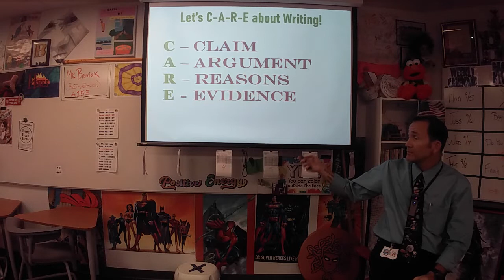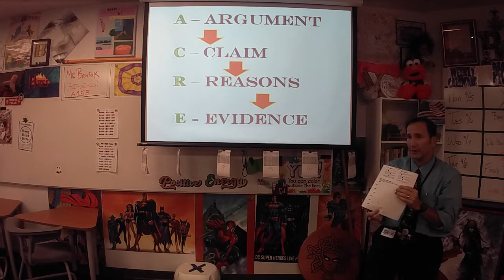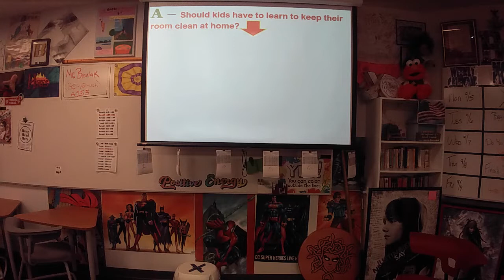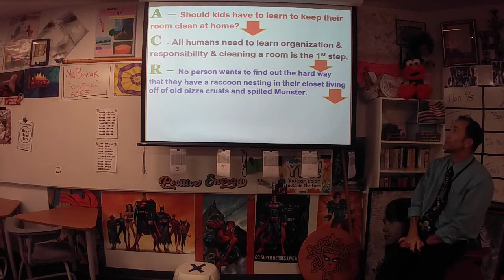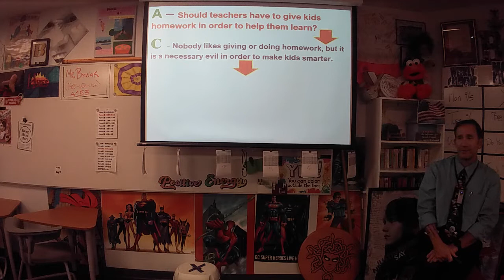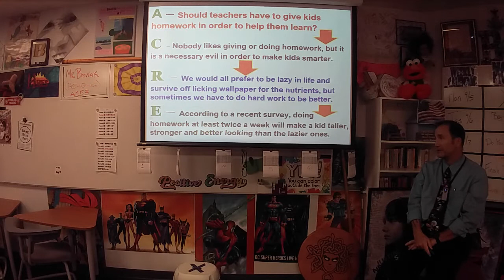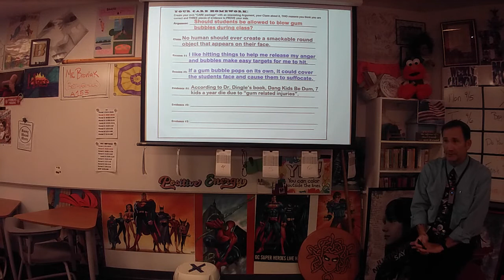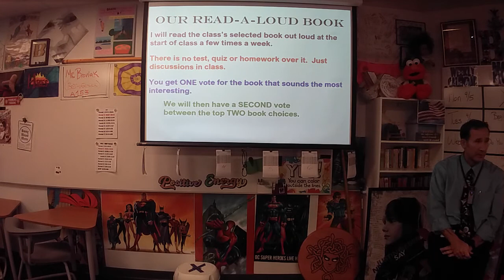90722 Brovicast Wednesday - CARE homework